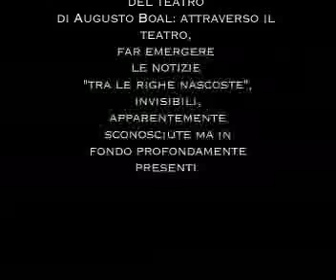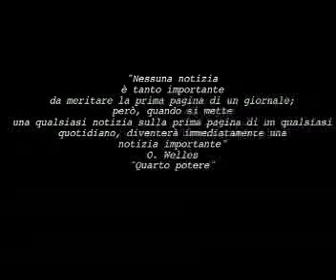R-Esistenze S-Conosciute - Un'esperienza di teatro giornale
Una breve rappresentazione, qualche piccolo spunto per descrivere - a partire da articoli di giornale, testi, libri o documenti - piccoli esempi di "R-Esistenza" quotidiana Questo, attraverso il teatro, per far emergere le notizie "tra le righe nascoste", invisibili, apparentemente sconosciute ma in fondo profondamente presenti. Per informazioni